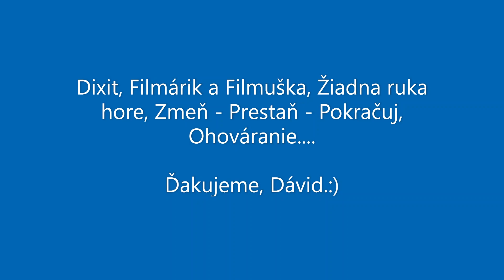feadback spatna vazba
Prvý deň veľkonočných prázdnin 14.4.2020 strávili pedagogickí zamestnanci ZŠ s MŠ Diviaky nad Nitricou s Dávidom Králikom, nadšencom pre hľadanie nových ciest vo vzdelávaní žiakov.  Vzdelávanie v neformálnej atmosfére sprostredkovalo poznatky o feadbacku a spätnej väzbe zažité na vlastnej koži a k tomu pestré aktivitky pre vyučovanie.